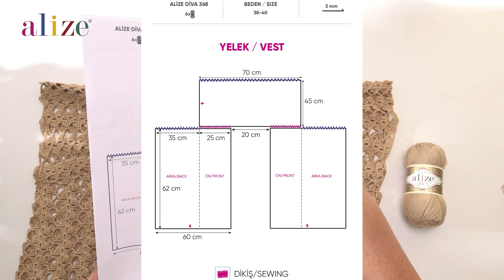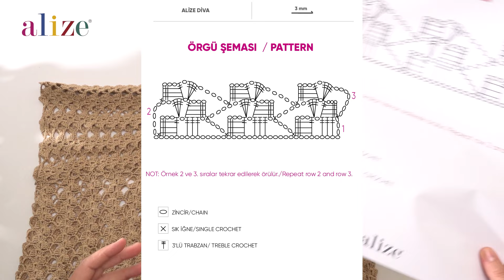Alize Diva ile Salaş Yelek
Renk:
Alize Diva 368
Alize Diva 234

Tığ No: 3.0 mm

Seviye: Kolay